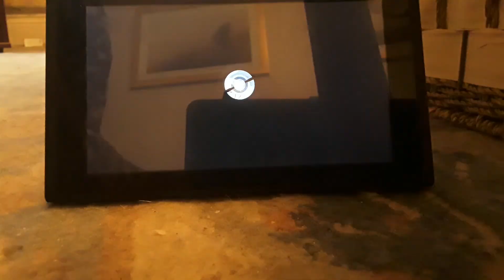Shiny Trevenat Ghost Tree